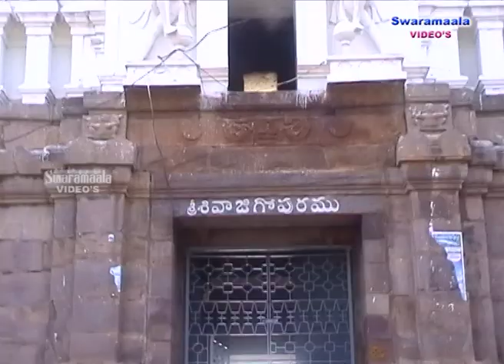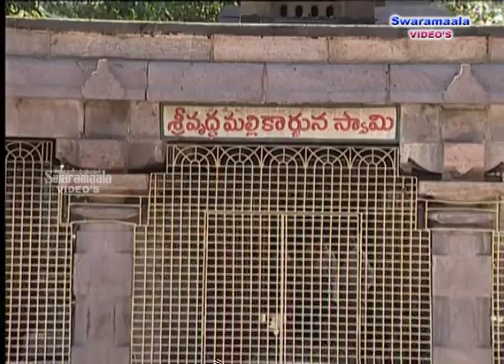07 MAHIME STHALAPURANA YATRA VISESHA